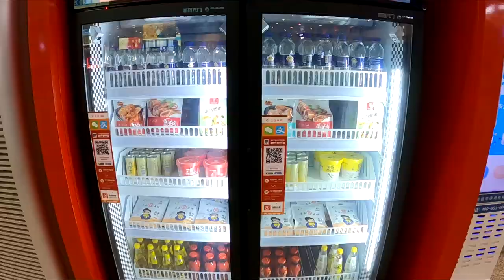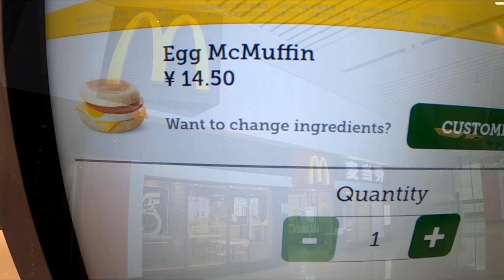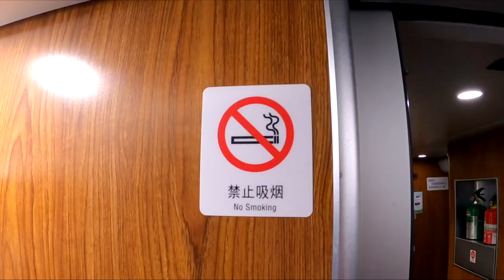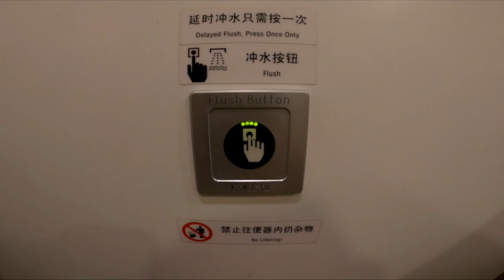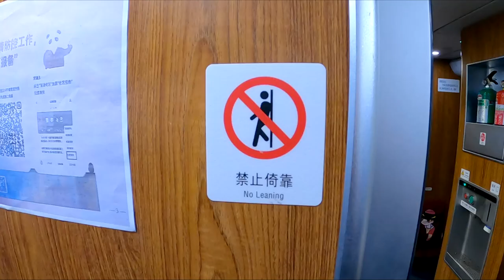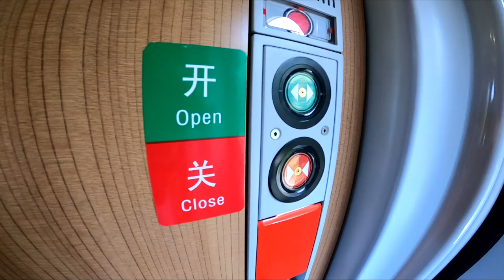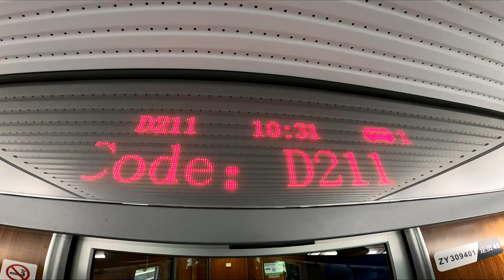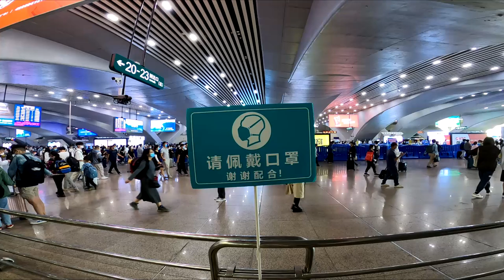Riding China's FIRST CLASS Bullet Train 😆 Luxury Seat 🛏 Travel Alone Experience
Today I tried the second most expensive First class seat.  In China First class is the equivalent of Business class in the west. I travelled from Guiyang railway Station to Guangzhou railway Station. It’s a luxurious unique and clean seat with quite a lot of room, which is very comfortable for sleeping and relaxing on this wonderful train journey experience. Although this is not a sleeper train, you definitely can get a good sleep here.  I really love riding bullet trains, it's so peaceful. This train ride took about five hours, this train travels at around 250 kmph not China's fastest but still quite speedy indeed. I hope you enjoy this train journey as much as I did.

🏆 Best Train Journeys in China TOP10 🏆
No.1  🥇  Shanghai-Beijing: the Newest Fuxing Train Experience
No.2  🥈  Beijing-Xian: Ancient Capitals Exploration
No.3  🥉  Xian-Chengdu: Encounter with Pandas & Terracotta Warriors
No.4  🏅  Shanghai-Hangzhou: Elegant Southern China Style
No.5  🏅  Hong Kong-Guilin：Train Journey of Karst Mountains
No.6  🏅  Hangzhou-Huangshan: World Heritage Line
No.7  🏅  Chengdu to Chongqing – Pandas Close-up & Yangtze Cruise
No.8  🏅  Luoyang-Xian: Ancient Capitals Exploration
No.9  🏅  Guangzhou-Shenzhen-Hong Kong Express Rail Link
No.10🏅  Beijing-Harbin: the Train of Snow and Ice
 Source: China Discovery

☆Related videos created by other travellers & creators☆
・Cheapest Private Room on Japan's Overnight Sleeper Train 😴🛏 12 Hour Trip from Tokyo to Izumo City

0:00 Riding China's First Class Bullet train, Luxury seat
2:04 First Class carriage and First class seat
4:42 Let's walk down the car
6:30 Very comfy seat good enough for a sleep
8:32 Arriving in Guangzhou city
9:56 Taxi to the hotel